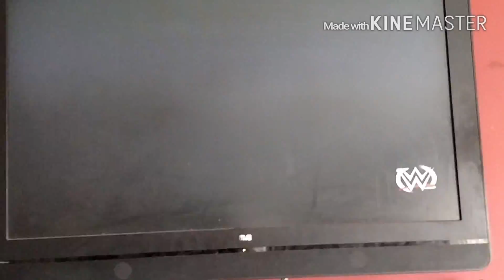WWE 2K15 Gameplay (Title Defense)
First Title Match The US Title

Last Tag Team Title

Who will win who, Let's Find Out Now